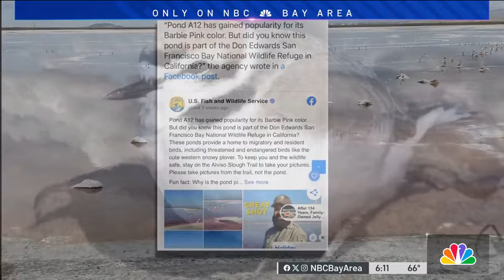Pink pond draws thousands to Alviso Marina County Park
Thousands of visitors are flocking to a Bay Area salt pond with visions of Barbie in mind. That’s because the pond at Alviso Marina County Park is pink. However, wildlife experts say the results have not been so rosy for birds in the area. Marianne Favro reports.